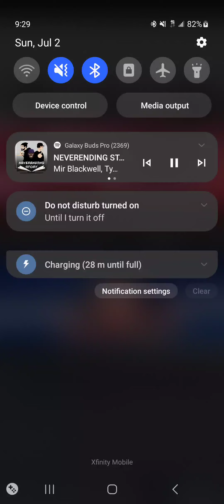Ain't No Way I'm Actually This TRASH!!! 😞😞😞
Imagine Tho Gangito

Songs - NEVERENDING STORY By Mir Blackwell ft. Ty Wild & Pe$O PETE

- Solo Leveling By Shwabadi ft. DizzyEight

- BACK UP! By GameBoyJones ft. PE$O PETE & Dedboii Kez